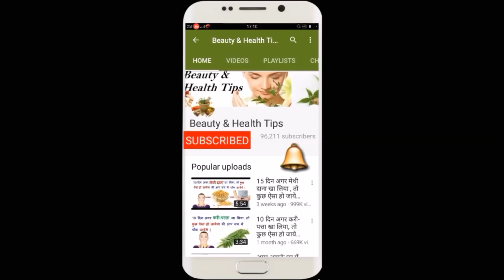सब स्किन टाइप के लिये अच्छे फेसवॉश || Best Face Washes For Different Skin Types (In HINDI)